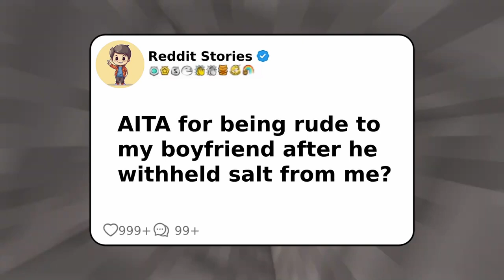Being rude to my boyfriend after he withheld salt from me | Redditstories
Am I wrong for being rude to my boyfriend after he withheld salt from me?